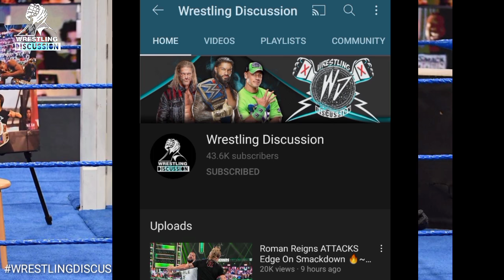Roman Reigns Vs Edge TAG TEAM Match On Smackdown 🔥~ Roman Reigns Attacks Edge on Smackdown